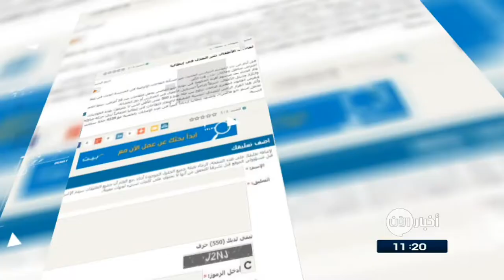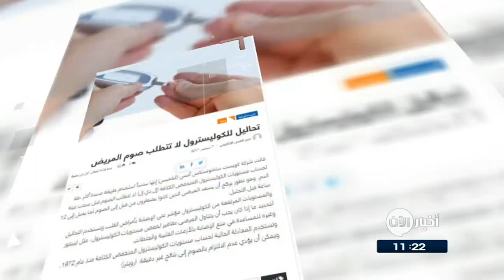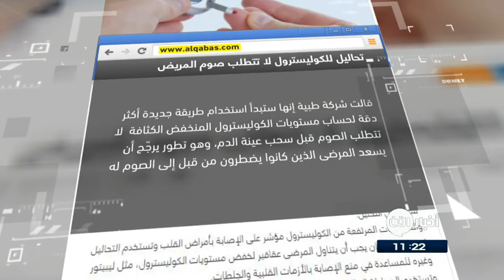8/9/2017 | جولة الصحافة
الايام البحرينية: فقد أصابع يده، فاستبدلها الأطباء بأصابع القدم
قام الأطباء بتركيب ثلاثة من أصابع القدمين بدلاً من أصابع اليدين لرجل بريطاني تعرض لحادث مروع خلال عمل على آلة صناعية فقد على إثره أصابع يديه.

وحسب صحيفة  ديلي ميل، تمكن الرجل من استخدام يده اليمنى، واستطاع الكتابة بالقلم ، كما يمكنه أداء العديد من مهام حياته اليومية.

الخليج: لقاحات الأطفال تثير الجدل في
قبل أيام من بدء الموسم الدراسي الجديد، تثير مسألة اللقاحات الإلزامية في المدارس الجدل في إيطاليا مع اعتراض مناطق وعائلات على هذا الأمر.

وثار الجدل بعد مرسوم أقرته الحكومة في نهاية مايو الماضي يجعل اللقاحات ضد 10 عشرة  أمراض، بينها الحصبة  وشلل الأطفال، شرطاً إلزامياً لتسجيل الأطفال في المدارس أو دور الحضانة.

ويفرض القانون المقترح غرامات تراوح بين مئة الى خمسمئة يورو 500 على الأهل الذين لا يلتزمون بهذه الموجبات.

اليوم السابع المصرية: نقص العناصر الغذائية بفترة الحمل قد يكون سببا لإصابة الطفل بالفصام
كشف مجموعة من الباحثين في معهد علوم المخ في طوكيو، أن نقص بعض العناصر الغذائية خلال الشهور الأولى من الحمل يؤدي الى تغيرات في الجينات، ما يسبب مرض الفصام.

ويعد هذا المرض نوعا من الاضطرابات الحادة على المدى الطويل التى يمكن أن تعطل آليات التفكير والعواطف والسلوك ، ولا يوجد حاليا علاج له ولكن هناك علاجات يمكن أن تساعد المرضى على إدارة أعراضهم وتؤدي لحياة مستقلة ومنتجة.

القبس الكويتية: تحاليل للكوليسترول لا تتطلب صوم
قالت شركة طبية إنها ستبدأ استخدام طريقة جديدة أكثر دقة لحساب مستويات الكوليسترول المنخفض الكثافة  لا تتطلب الصوم قبل سحب عينة الدم، وهو تطور يرجّح أن يسعد المرضى الذين كانوا يضطرون من قبل إلى الصوم لما يصل إلى اثنتي عشرة 12 ساعة قبل التحليل.

والمستويات المرتفعة من الكوليسترول مؤشر على الإصابة بأمراض القلب وتستخدم التحاليل لتحديد ما إذا كان يجب أن يتناول المرضى عقاقير لخفض مستوياته

النهار اللبنانية: مسبار يدويّ صغير بحجم قلم يرصد الخلايا السرطانيّة خلال 10 ثوان
طوّر علماء مسبارا يدويا صغيرا بحجم قلم، قادرا على  رصد خلايا سرطانية في أنسجة خلال 10 عشر ثوان

وتسمح هذه الاداة باستخراج جزيئات مياه موجودة في الخلايا، من خلال استخراج كمية ضئيلة للغاية تبلغ نحو عشرين في المئة 20% من حجم قطرة ماء.